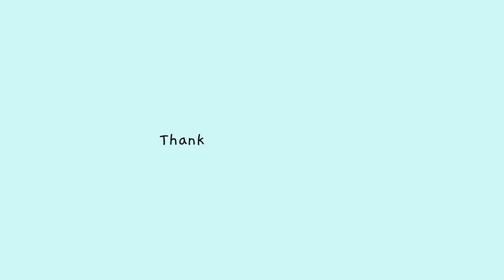Stardew and ranting | Stardew Valley #1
I played Stardew and talked about random stuff
(03/27/2024)
🌈 You can call me Theseus
♡ they/them
♡ Socials: Twitch ☆ Insta ☆ Tiktok ☆ Pinterest ☆ Spotify ☆ Tumblr ☆ Snapchat: theseusspace
Hi, I’m Theseus! I’m a 20 y/o non-binary aspiring video maker based in Ohio, USA. ;)
🌷About my videos!
♡ Camera: OBS screen recording
♡ Editing software: CapCut PC
♡ Edited by: Yours truly
📼 Other credits

♡  this video is not sponsored. all opinions and ideas are my own and not influenced by a product or company.

♡ I am in no way trying to be rude, harmful, promote negativity and hate, ect. to anyone, or show off in any of my videos. They are not at all made on purpose to affect anyone negatively.